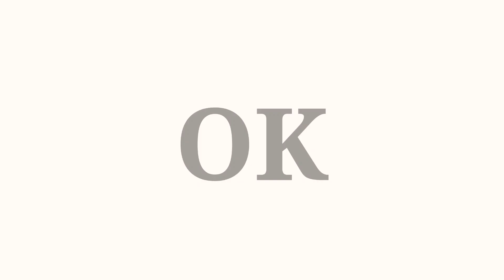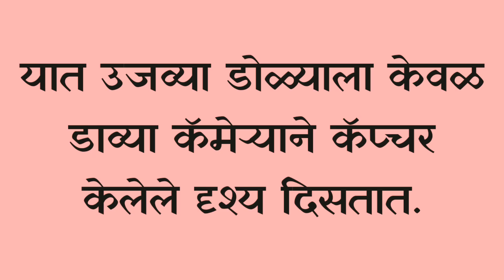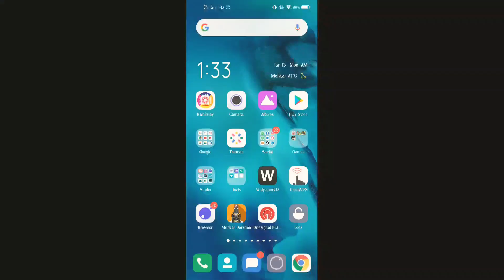माणसाला दोन डोळे | मोबाइलला दोन कॅमेरे | काय आहे यामागील तथ्य? Why humans has tow eyes | Marathi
मानवाला दोन डोळे का असतात आणि आता नवीन मोबाइल ला सुद्धा दोन कॅमेरे येऊ लागले आहेत, आता आपण जी टेक्नॉलॉजि विकसित करतोय ती माणसामध्ये पहिल्यापासूनच आहे की यामद्ये काही फरक आहे? बघा हा मनोरंजक व्हिडिओ.

and wikihow

why mobiles has more than one cameras marathi

Why humans has two eyes marathi informathion

माणसाला दोन डोळ्यांची गरज का पडते

स्मार्टफोन्स ना एका पेक्षा जास्त कॅमेरे का असतात